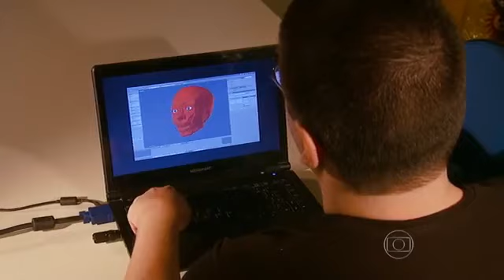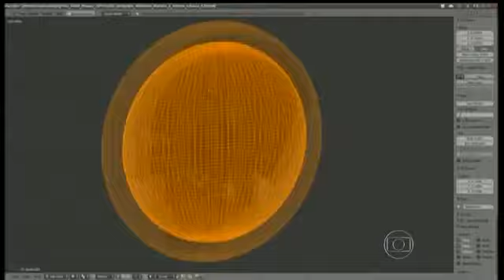Designer brasileiro reconstrói face de Santo Antônio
Gostou? Compartilhe e clica em gostei!
↓ CURTA A PAGINA ↓
TV CALDEIRÃO !